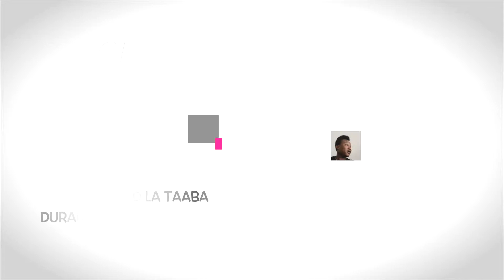Inteview Almen GIBIRILA avec Xaviera mannequin / Joss rappeur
Fondation Tond La Taaba Fespaco 2019.
Remerciements à Shadow et Ameyaw